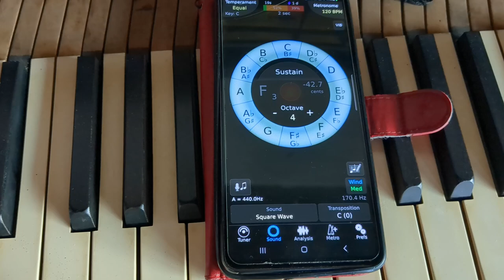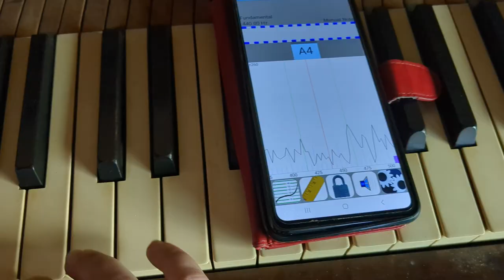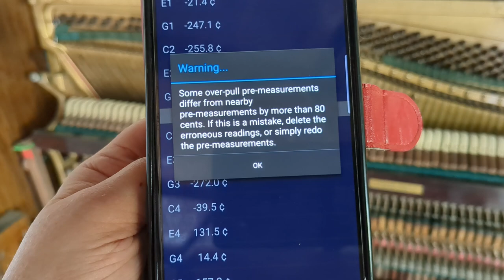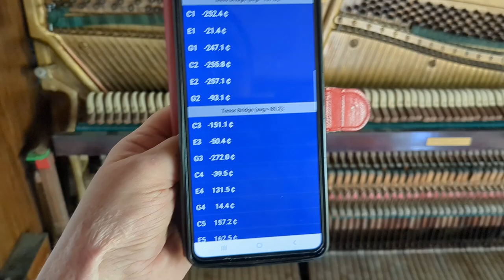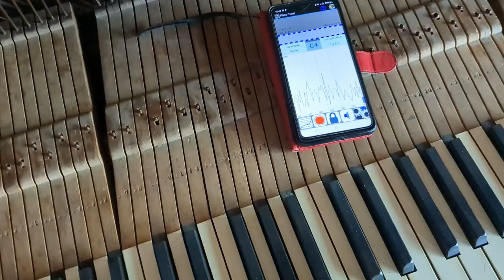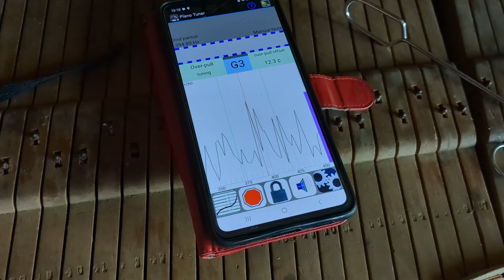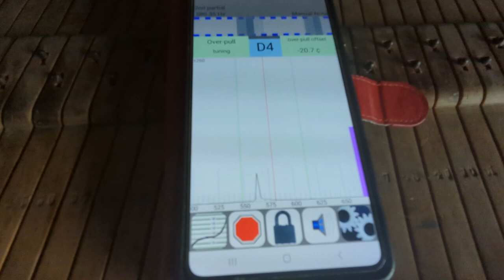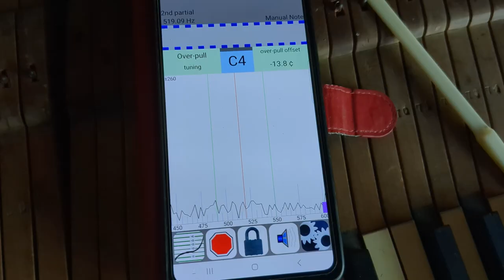Dealing with Piano Slippage | Restoring a Player Piano in Rwanda Part III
Continuing our mission to restore a player piano, today I have a go at tuning it only to find that the piano has slippage. This causes a piano to go out of tune extremely quickly because the tuning pins have become loose. I explore the options from gluing the tuning pins to replacing them.

⚠️ Forgot to mention - when plucking strings, only use your nail. Try not to touch the strings as the salt and oils from your skin can corrode the strings over time.

🎶 Piano Tuning Apps
Go with TuneLab, use TE Tuner for backup.

Writer in Rwanda: @writerinrwanda

Kigali Keys

(we no longer have access to this 😞)